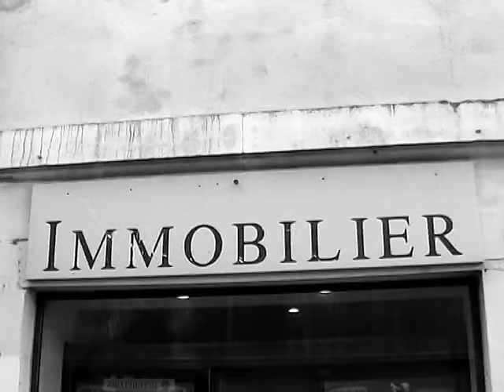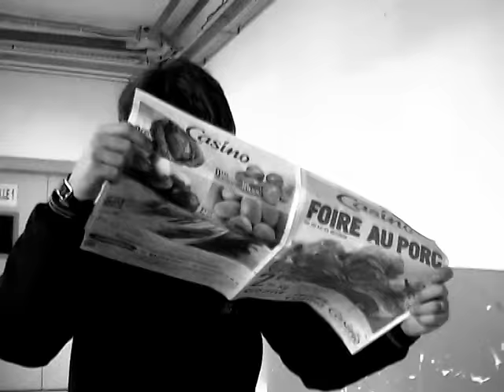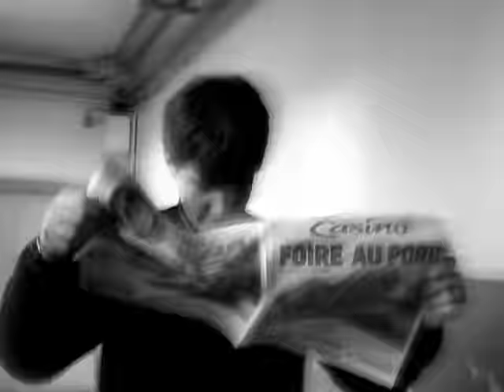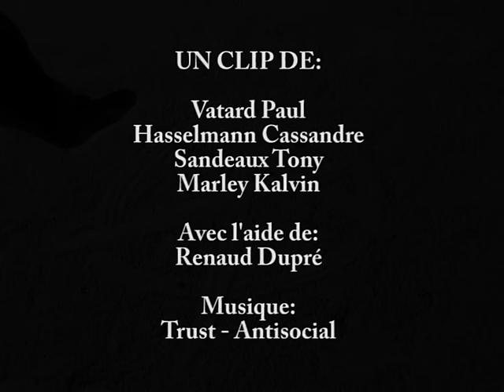Antisocial - trust (clip vidéo )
un petit montage fait par la classe d'audiovisuel des 2nde de st stanislas, notre tout premier et pour l'instant le seul qu'on ai pu retrouver ^^